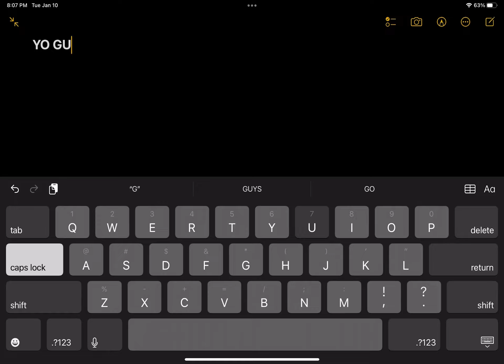January 10, 2023